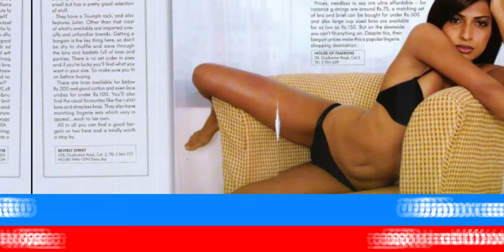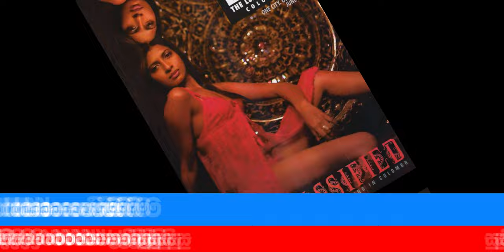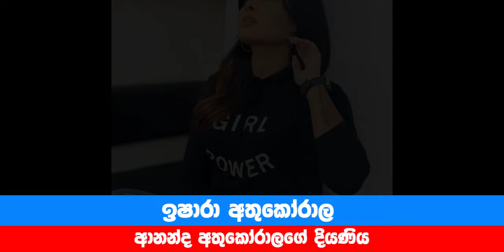Rare Old Photos of Sri Lankan Actresses and Their Siblings | Old Ceylon Memories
Rare and nostalgic photos of famous actresses and their siblings. Sri Lankan celebrities' talented rare and nostalgic photos of famous actresses and their siblingsdaughters, the rising stars of Ceylon's celebrity world. Discover their unique stories.

Looking for some insight into the beautiful daughters of Sri Lankan artists?

Look no further than this captivating video featuring some of Sri Lanka's most stunning celebrity offspring. From actresses to models and beyond, these talented young women are making their mark on the world while upholding their famous parents' legacies.